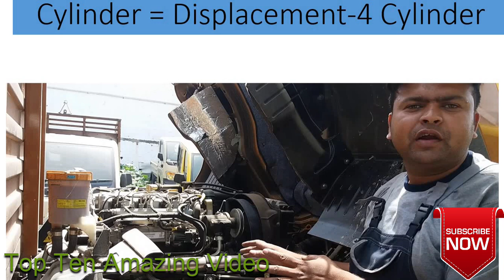TATA 1109 EX2 Review || Mileage and Price|| tata 1109 Load capacity | টাটা ১১০৯ রিভিউ || TTAV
আমাদের প্রচারিত ভিডিও গুলো ভালো লাগলে লাইক, কমেন্ট ও শেয়ার করে সাথেই থাকুন। ধন্যবাদ। 💢

#1109 || top ten amazing video